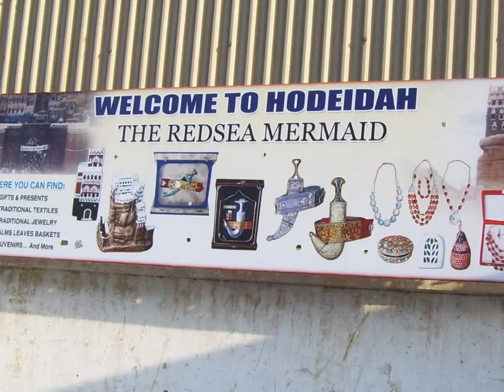Mit Marianne und Emil in Hodeidah 2.wmv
Mit der MS Amadea im Jemen